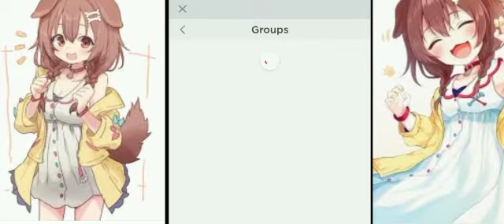Revelo mi usuario y grupooooo.... ROBLOX